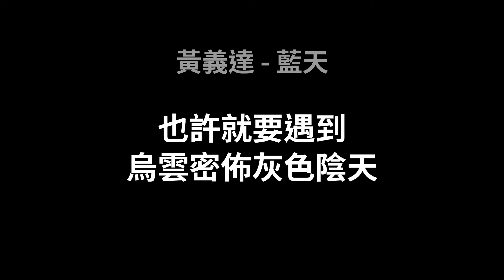黃義達-藍天(歌詞版)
想起那天原來是無雨無風
但你抬頭看著天說你想飛
晴朗天氣突然颳龍捲風
一剎那全世界都在改變
回憶起我們倆快樂的從前
像一場夢

我的愛
你是片雲
不要害怕
去尋找全新的自己
海闊天空
無拘無束新世界

也許你就要遇到雷雨閃電的暴風圈
也許就要遇到烏雲密佈灰色陰天
凍得像冰霜 北國下雪天
停下腳步想想我

也許你就要遇到淚流不止的風沙天
也許以後天氣預報不會再有晴天
也許到最後 終點是藍天

也許幻影一剎那成為泡沫
勇敢追求想愛的不能算錯
我親愛的

我的愛
你是片雲
不要害怕
海闊天空
無拘無束新世界

停下腳步想想我

如果你是雲 愛情就是風
風給你自由 也會給你痛
藍天疼惜你 也給你包容
忘了那些痛 就讓一切歸零
就讓一切歸零 就讓那一切歸零

停下腳步想想我

停下腳步想想我